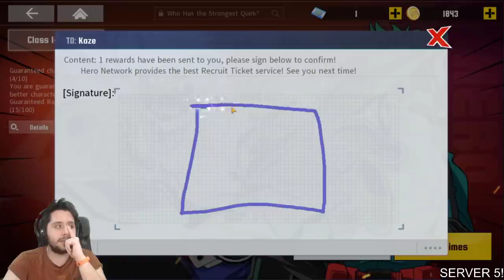¿Para qué sirven los DUPES? ¿Cómo los consigo? | My Hero Academia: The Strongest Hero